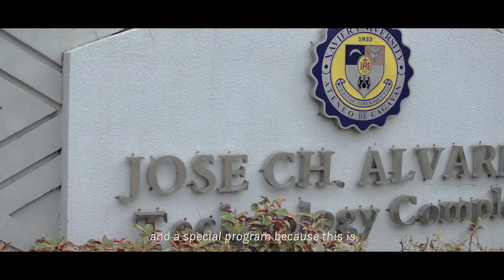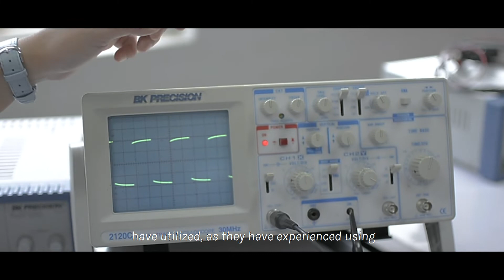Andrew L Gotianun Sr Center for Integrated Technologies (ALGCIT) Senior High School SY 2020-2021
The Andrew L Gotianun Sr Center for Integrated Technologies (ALGCIT) Senior High School, an endowment from the Gotianun Foundation, provides Academic and Residential Scholarships to competent yet financially-disadvantaged youth. Xavier Ateneo’s ALGCIT aims to champion technical and vocational education, provide profitable employment options or entrepreneurial opportunities for its graduates, and contribute to the country's social and economic growth.

ALGCIT is a highly specialized 3-year Tech-Voc Senior High School where the first two years are allotted for academics and coursework, while the third year is primarily for industry internship. ALGCIT puts its resources into honing the technical skills of the students in four globally in-demand specializations:

· AUTOMOTIVE SERVICING
· COMPUTER AND ELECTRONICS TECHNOLOGY
· ENERGY AND POWER SYSTEM
· MECHANICAL DESIGN AND FABRICATION